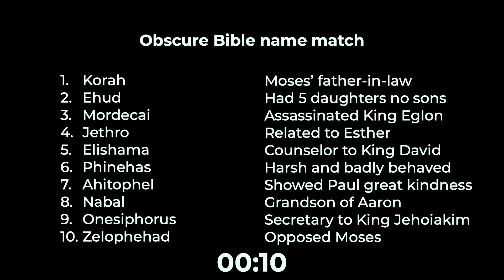Noticed: Simeon - Eric Batteiger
Join us at 10:45a as Pastor Eric continues our current sermon series; Noticed with Simeon.

*If you are new, please take a moment to fill our digital connect card.

*If you would like to know more about baptism or would like to be baptized please click on this

*Invest in the ongoing ministry of Sunnyside Christian Church by giving

*If you would like prayer, please fill out our prayer request form